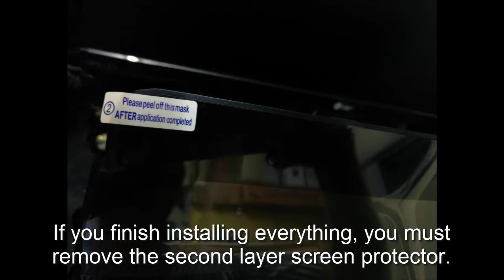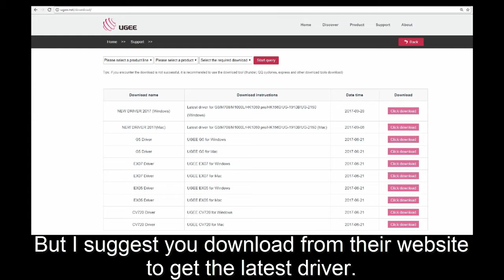Unboxing Ugee HK1560 Pen Monitor //แกะกล่อง Ugee HK1560 Pen Monitor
This video contains Thai narration and English subtitle. Please feel free to watch. This is my first video. If you have any suggestion, please leave the comments below. I'll post a review for this pen monitor soon.

ทาง Ugee ได้จัดส่งตัวจอวาดรูปรุ่น HK1560 มาให้ผมได้ทดลองใช้ครับ ผมจึงทำวิดีโอการแกะกล่องตามที่ทาง Ugee ขอไว้ครับ ซึ่งจะมีรีวิวการใช้งานเร็วๆ นี้ครับ ^^ สำหรับใครที่อยากให้รีวิวส่วนไหนบ้าง ผมจะเอามารวมไว้กับตัวรีวิวที่กำลังทำอยู่นะครับ สำหรับข้อมูลต่างๆ เกี่ยวกับ Ugee สามารถเยี่ยมชมได้ตามลิ้งค์ด้านล่างนี้เลยครับ
Ugee has sent me a pen monitor HK1560 for testing and review. So, I made this unboxing video as Ugee requested. Also, I'll do a full review for this pen monitor soon. If you want me to review in specific parts, please let me know. For information about Ugee, please see the following links:

Ugee on Aliexpress